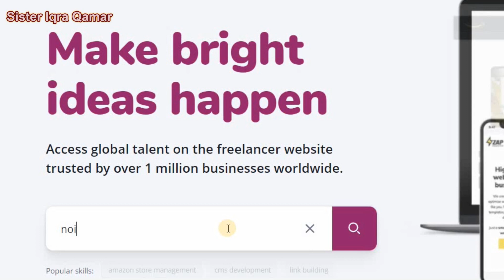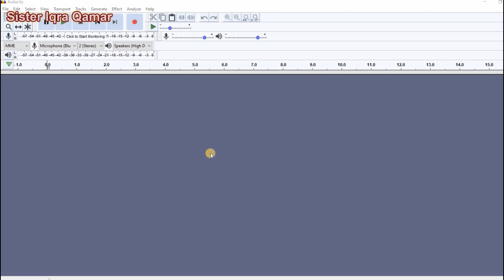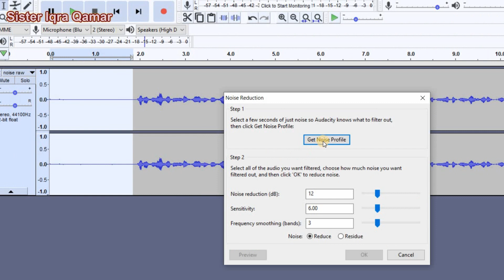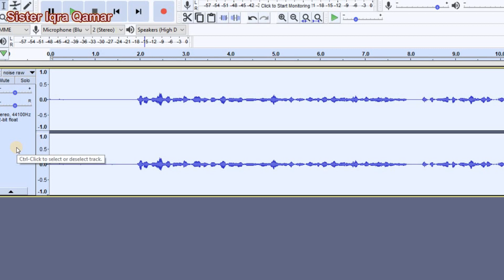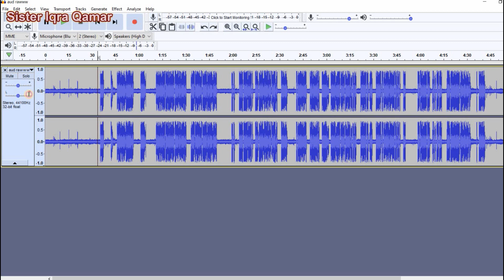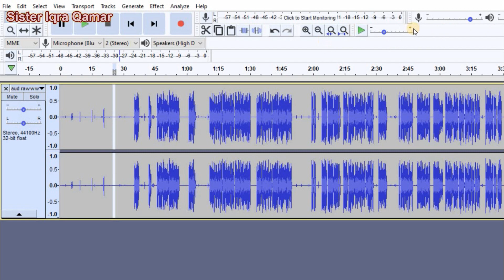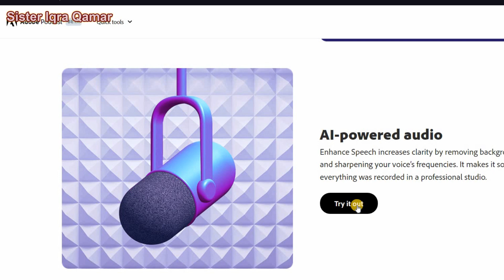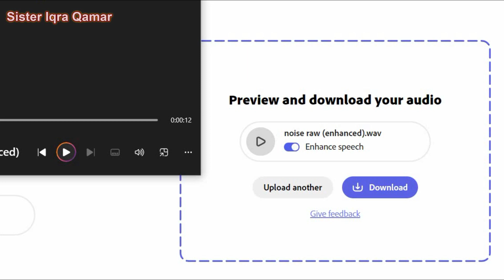Earn Money With Noise Reduction | Make Money Online by 100% Guaranteed method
Video Title : Earn Money With Noise Reduction | Make Money Online by 100% Guaranteed method

  | Sister Iqra Qamar

Queries Solved:-
Noise Remove & Earn Money